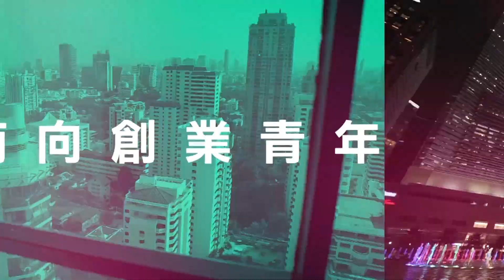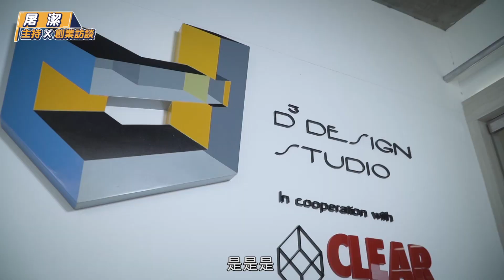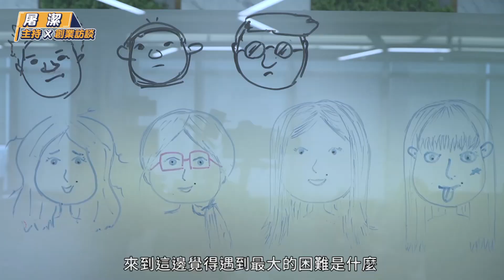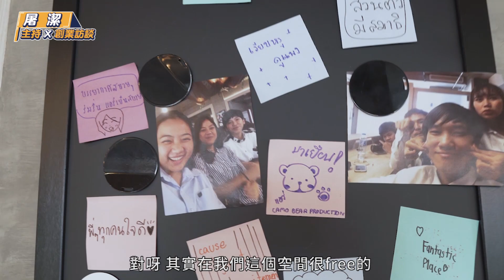台灣青年創業秘辛！推薦最道地的三樣必吃泰國菜竟然是？ ｜屠潔主持專訪@泰國曼谷EP01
專訪來到泰國曼谷走闖的彰化青年
D-Cubic 設計公司/共享空間創辦人 林皇邑 David

來到泰國學四個月的泰文就開始創業？
泰國人的生活色彩學讓他大開眼界？
人稱大胃哥的他，推薦的三個必吃泰國美食又是什麼？

『Dream it, Design it, Develop it. 』
台灣人在新南向的創業故事EP01

▲《屠潔 X  新南向創業訪談》 新系列自9/29起，隔週二 19:00 上架影片
訪談腳本/主持：屠潔
封面視覺設計：張佳蓉 Nico
總策劃/製作：全國創新創業總會